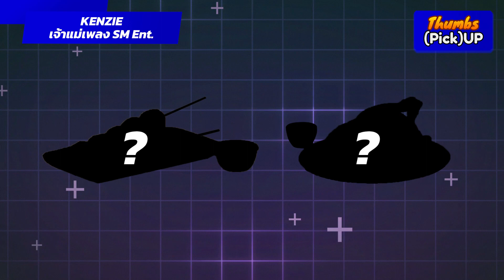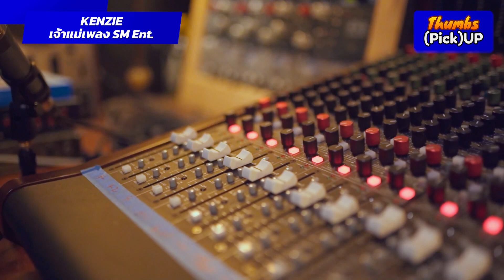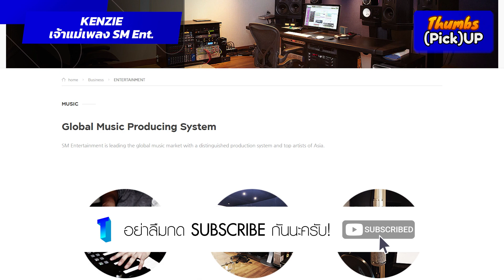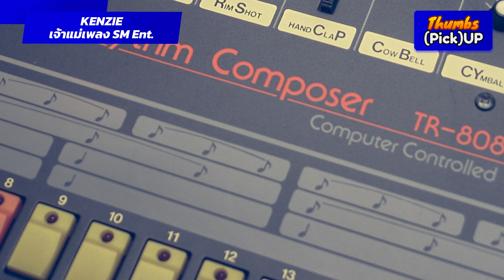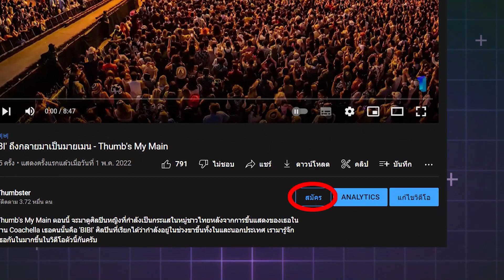Kenzie : เจ้าแม่เพลง SM Entertainment - Thumbs (Pick) Up! | Thumbster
ฉลองการกลับมาของ Girls' Generation ในรอบ 5 ปีด้วยเรื่องราวของโปรดิวเซอร์คู่บุญของวงที่ทำเพลงให้กับพวกเธอตั้งแต่เดบิวต์จนถึงผลงานล่าสุดอย่าง FOREVER 1 เธอคนนั้นคือ Kenzie นั่นเอง เรามารู้จักเธอให้มากขึ้นถึงแรงบันดาลใจในการมาเป็นนักแต่งเพลง และผลงานที่ผ่านมาว่ามีเพลงระดับตำนานของวงการเพลงไหนกันบ้าง?

ติดตามคอนเทนต์อื่นๆ ได้ที่ @ThumbsterC

สมัครเป็นสมาชิกของช่องเพื่อเข้าถึงสิทธิพิเศษต่างๆ ได้แล้ววันนี้